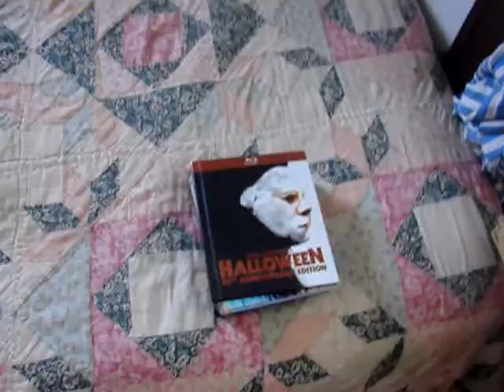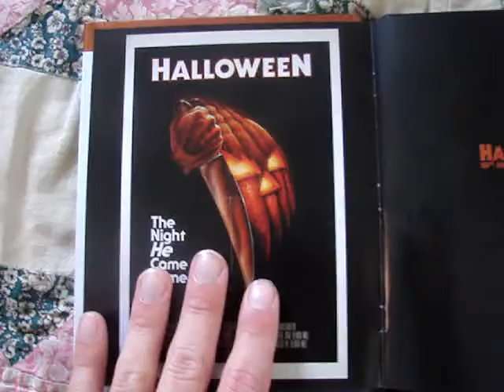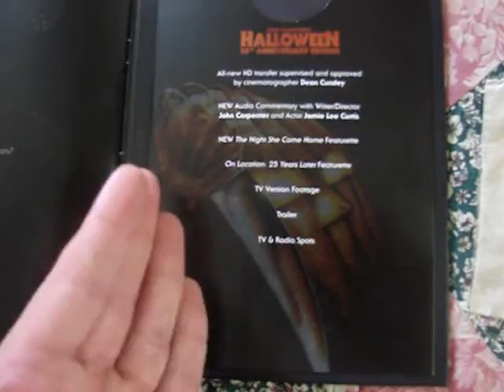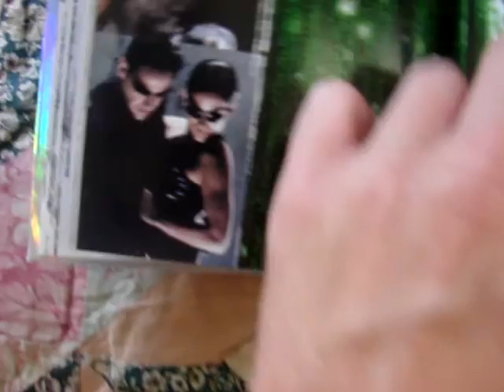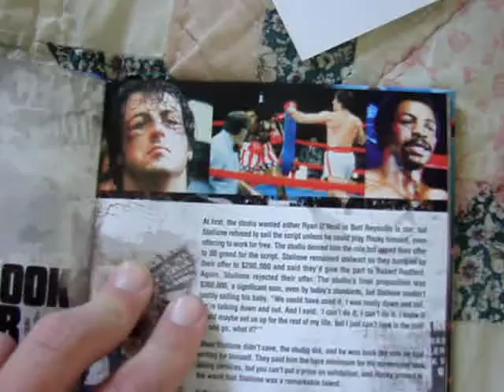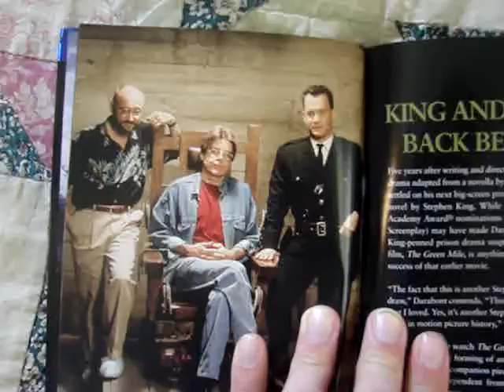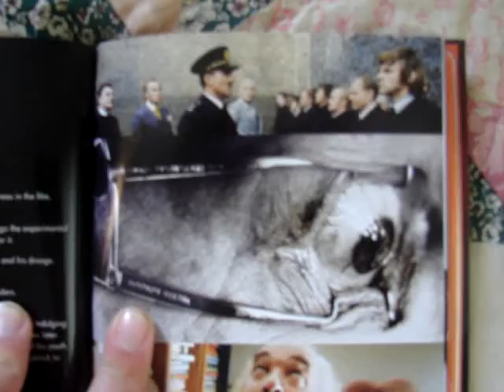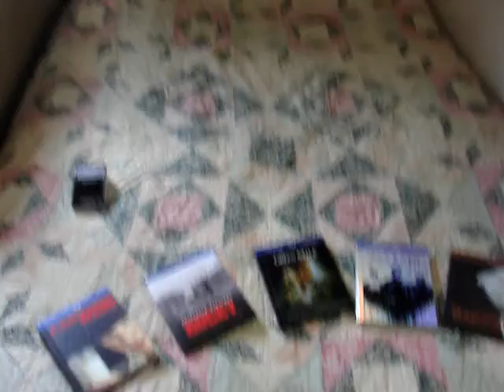My Blu-Ray Digibook Collection (So Far)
In this video, I show off all of my Blu-Ray Digibooks that I own in my collection as of right now.